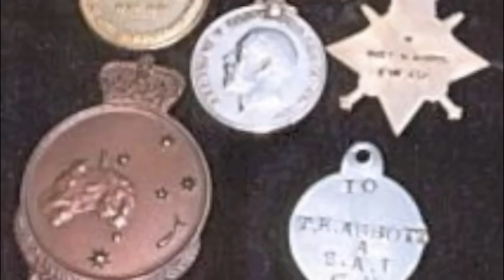Anzac Song - Gallipoli, 1915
Some students from Room 13 had to pick a song and we picked Goodspeed by the Red Jumpsuit Apparatus and had to put pics with it hope you enjoy it! please rate and leave a comment